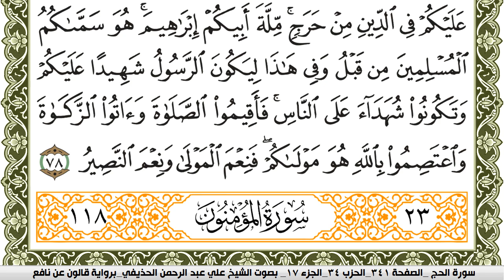سورة الحج مكتوبة علي عبد الرحمن الحذيفي Surah Al Haj برواية قالون عن نافع